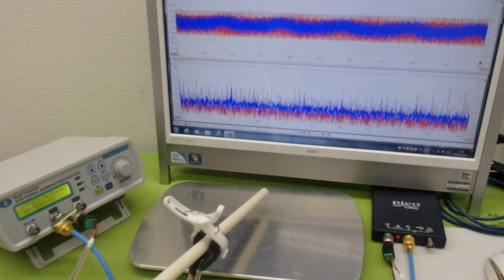メガヘルツの超音波発振制御プローブを利用した実験動画 ultrasonic-labo